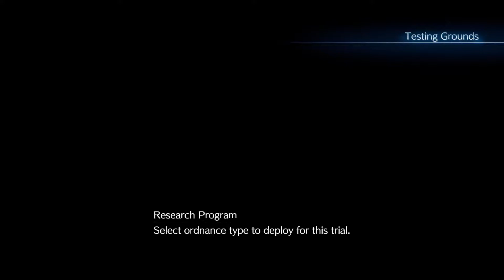FF7 Remake Intergrade DLC Walkthrough Part 8 - Chapter 2: Covert Ops (The Invitation)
Yuffie and Sonon need to survive the Testing Grounds by overcoming each of the ordnance tests. (Walkthrough Part 8)

Timestamps:
First Test: 01:26
Second Test: 03:34
Third Test: 05:47
Fourth Test: 07:23
Final Test: 09:30

For more on Final Fantasy VII: Remake, including guides for Shinra Box Buster challenges and Happy Turtle Collectibles, check out our full guide on IGN